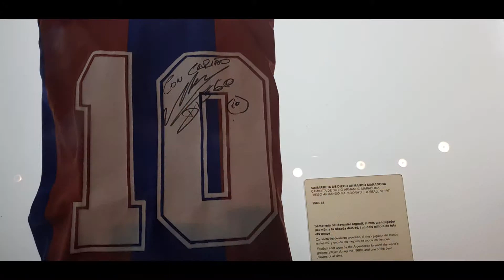Stadium Camp Nou - Barcelona